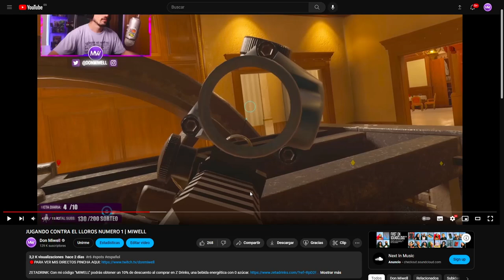ESTE MAPA ES BUENO AUNQUE NO CREAIS | MIWELL